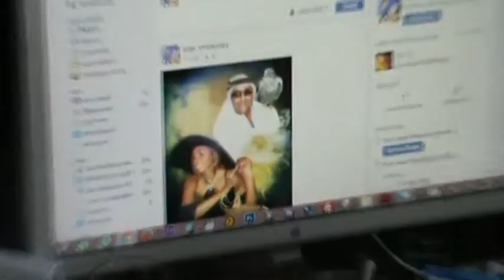RUT PAINTING THE ARABIAN DREAMS, BY HOYEM FALKENER